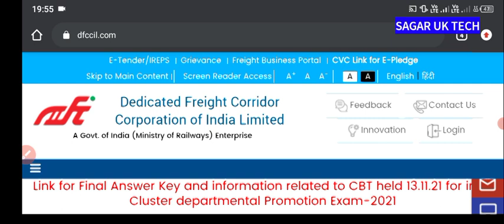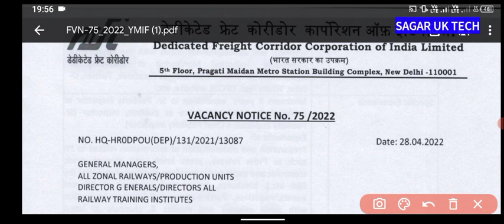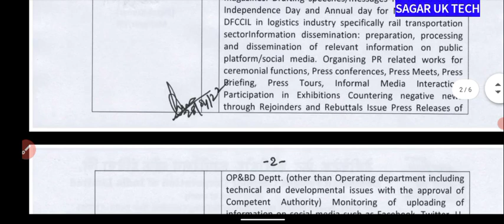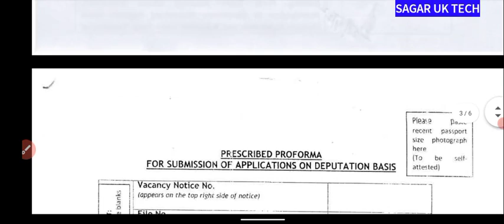DFCCIL NEW VACANCY 2022 | detailed notification | recuipment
DFCCIL X-RAY AND URINE REPORT OFFICIAL APP

DFCCIL ALP VACANCY 2022
DFCCIL LOCO PILOT VACANCY 2022

dfccil Executive op and BD reconduct cbat
dfccil cbat exam cancelled
dfccil official medical report
dfccil training centers

dfccil cbat exam date 2022

dfccil executive operations and bd psycho test
dfccil executive operations and bd scorecard
dfccil junior executive electrical work
dfccil junior executive operations and bd work profile
dfccil jr executive electrical work
dfccil junior executive s&t job profile
dfccil salary junior executive
dfccil junior executive operations and bd salary
dfccil latest salary
dfccil junior executive electrical salary
dfccil waiting list 2022
dfccil waiting list
dfccil executive waiting list
dfccil junior executive operations and bd waiting list
dfccil me waiting list
dfccil me waiting list kaise dekhe
dfccil alp upcoming vacancy
dfccil alp syllabus
dfccil alp salary
dfccil dv and medical
dfccil document verification process
DFCCIL DV and medical kaise hua
DFCCIL medical kaise hua
DFCCIL DV process
DFCCIL medical process
dfccil documents required

dfccil document verification admit card

How is document verification done?

Who are eligible for Dfccil?

What is Operation and BD in Dfccil?

Are final year eligible for Dfccil?

How do I verify documents online?

Why do we verify documents?

What does it mean to verify a document?

What will happen if BGV fails